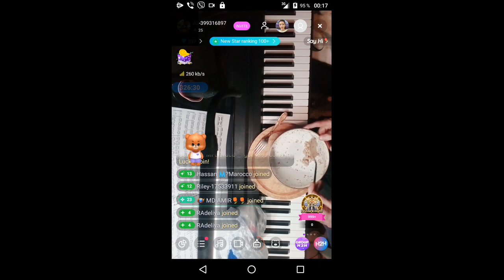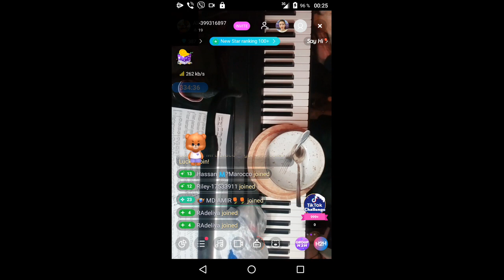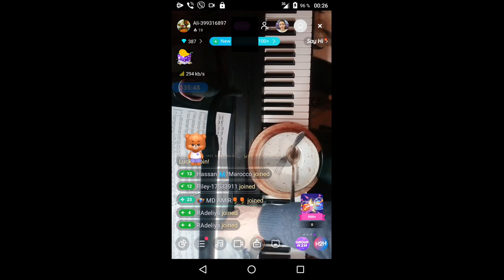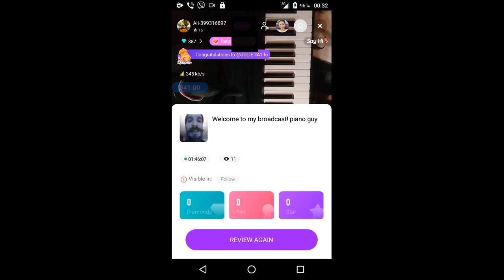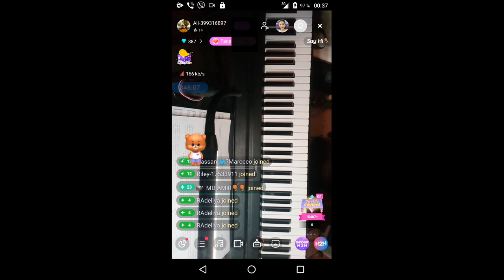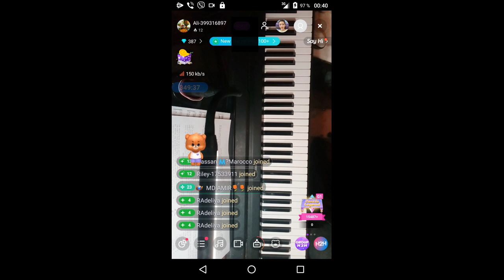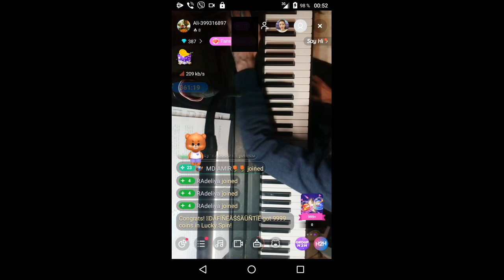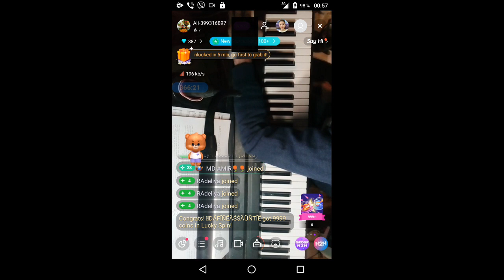gubaev eVGENIY Maratovich PIANIST musician COMPOSER 2021 12 10 00 14 55